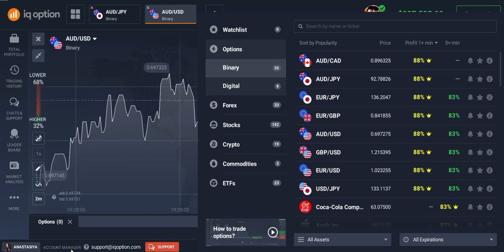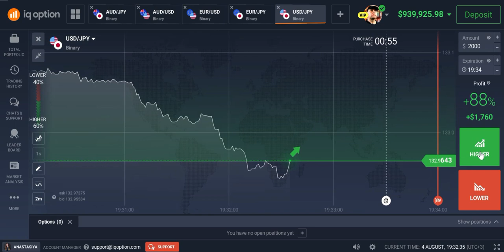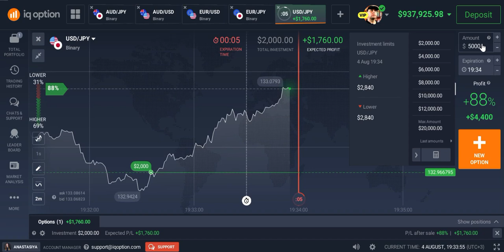Lerne die Charts richtig zu lesen und verdiene endlich Geld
Wichtige Info: Du kannst dich nur noch bis 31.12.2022 für das Privat-Einzelcoaching „Road to 10k pro Monat“ hier bewerben: